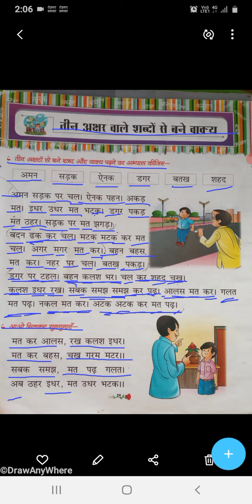Hindi Oral - Teen vardon ke wakya